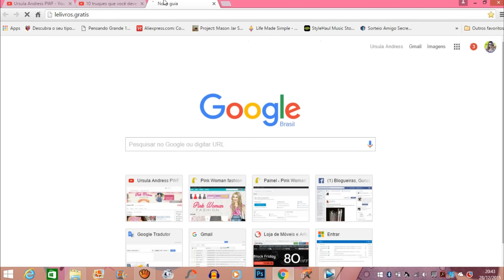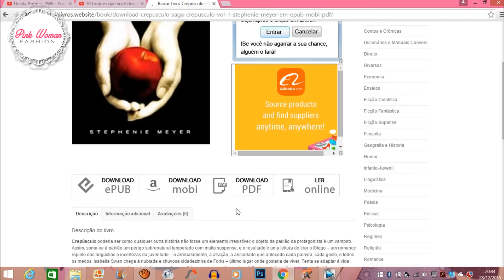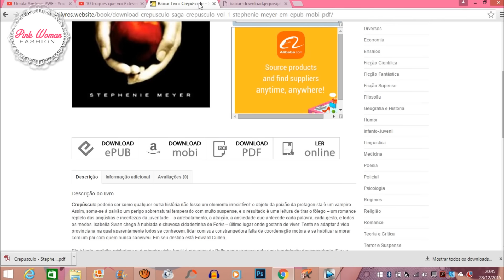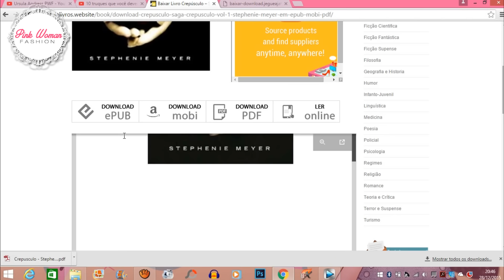COMO BAIXAR OU LER LIVROS GRÁTIS NA INTERNET | URSULA ANDRESS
❤️❤️❤️❤️ Clica no Play!  - CLICA EM GOSTEI E SE INSCREVE AMIGA -

Crato-CE